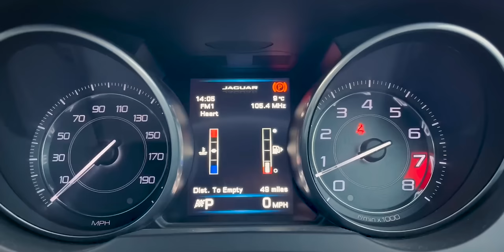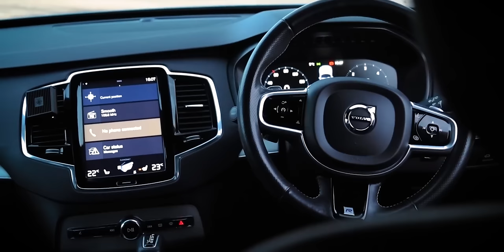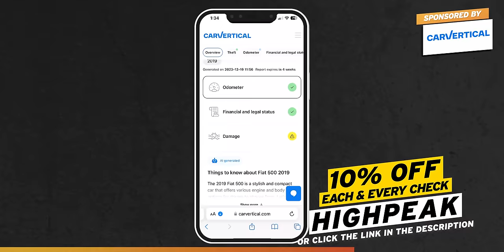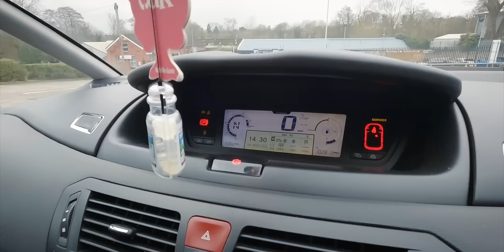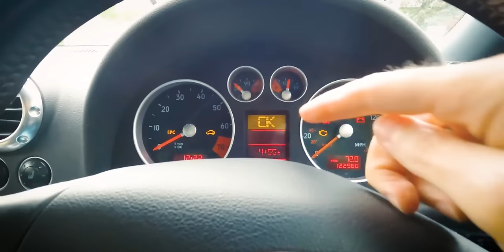TOP 10 BEST & WORST CARS OF 2023!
Today, I''m rounding off the year by taking a look at the 10 best and worst cars I've either driven or bought...